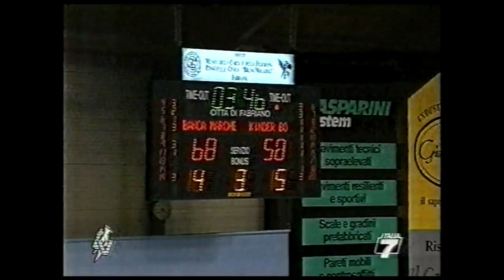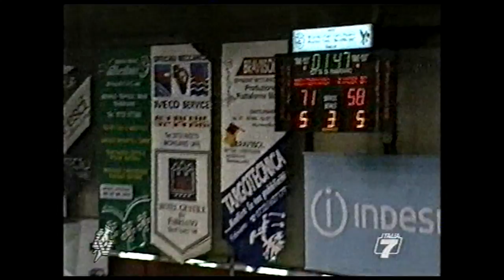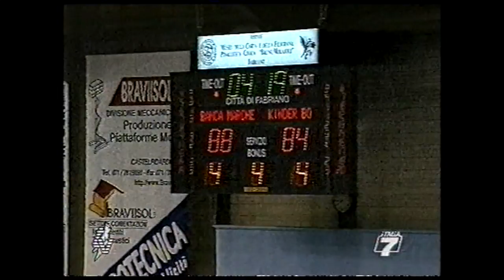Serie A 2001/'02 Fabriano Basket - Kinder Bologna 98-92 (TV Centro Marche)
10° giornata del girone di ritorno. Dopo aver espugnato il campo di Trieste, Fabriano supera in casa la forte Virtus Bologna. Una delle migliori prestazioni stagionali degli uomini di Maurizio Lasi, trascinati da Chandler Thompson (26 punti) e Rodney Monroe (23 punti), ma ben assistiti da tutti i compagni. Tra i felsinei si salvano Emanuel Ginobili, Antoine Rigaudeau e Marko Jaric. Telecronaca di Gianni Quaresima.

Fabriano: Massimo Gattoni, Rodney Monroe, Darren Mclinton, Chandler Thompson, Michael Meeks, Nicola Bonsignori, Gundars Vetra, Tyrone Washington, All. Maurizio Lasi

Bologna: Emanuel Ginobili, Alessandro Abbio, Davide Bonora, Alessandro Frosini, David Andersen, Antoine Rigaudeau, Rashard Griffith, David Brkic, Matjaz Smodis, Marko Jaric, All. Ettore Messina